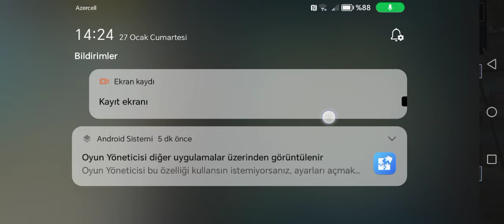pabci uğur xələfli ilə pabci oynadım və axırlarda uduzduq 👍🤣abunə olub layk atıb şərhdə yazın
Pabci uğurla batle royal oynadım və uduzduq abunə olub layk atıb şərhdə yazmağı unutmayın keşfet itzy carsimulator2 azerbaycan kamil turkey freefire videolarımı bəyəndizsə